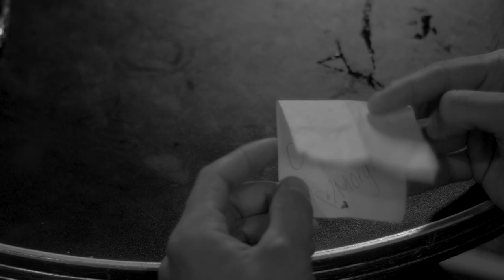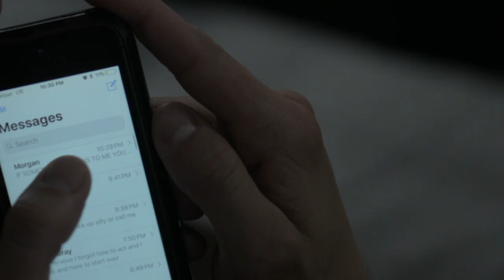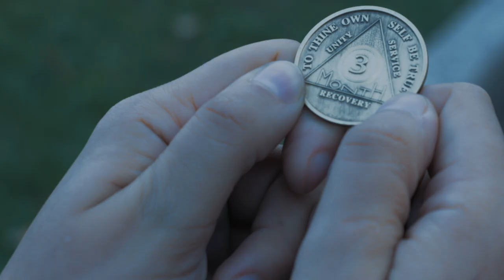Mike Rossi - Sober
Singer/Song Writer: Mike Rossi
Director/Producer: Adrian Colón
Director of Photography: Wrangel Lubin
Starring: Chelsea Cortes and Zach Savage
Crew: Bill Drummer, Melissa Deleon, Noel Quiles, Bill Drummer, Edgar Sartori
Hair & Makeup: Rebeca Esquilin
Consultants: Simone Parham and Ru Colon